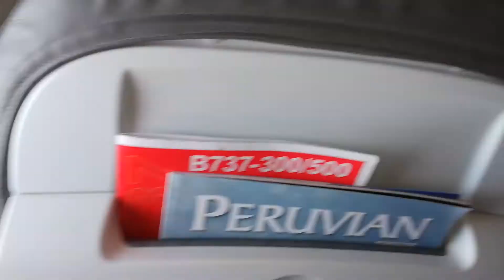Viaje a Piura II